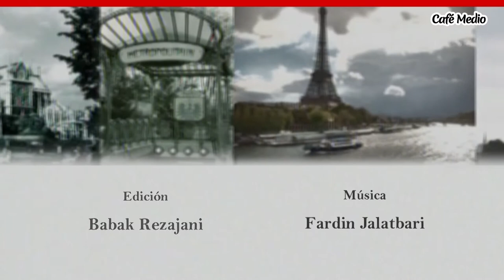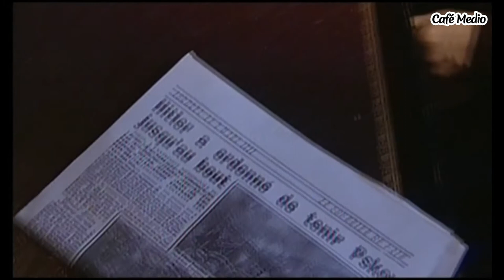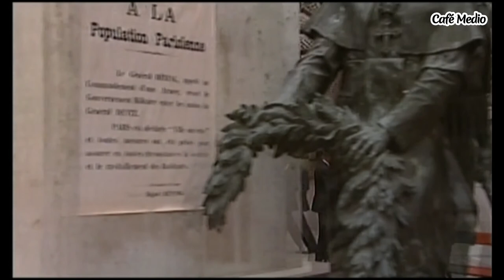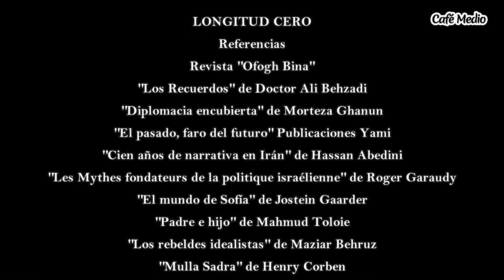Longitud Cero - Episodio 11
La serie narra la historia de un joven estudiante llamado Habib Parsa que viaja a Francia para estudiar filosofía, justo en la víspera del inicio de la Segunda Guerra Mundial y la creación de Israel y la ocupación de los territorios palestinos.

En la Universidad Habib conoce a una chica judía llamada Sara, en principio debido a las diferencias ideológicas, los dos forman una especie de enemistad que poco a poco se convierte en amor...

Cuando los nazis llegan a Paris la vida de Sara y su familia corre riesgo, Habib les ayuda a escapar a Irán, pero ahí tampoco están a salvo y los jóvenes enamorados no pueden estar juntos...

Año de publicacion: 2007

Starring:
Shahab Hosseini, Roya Teymourian, Massoud Raygan, Laia Zanganeh, Iraj Rad, Mostafa Abdollahi, Ateneh Faghih Nasiri, Ahmad Saatchian, Payam Dehkordi, Ramsin Kibriti, Abbas Shadruvan, Pir Daghar, Fadi Edward, Hasmik Tashjian, Natalie Matthew

Directora: Hassan Fathi
Productor: Hassan Beshkoufe
Autor: Hassan Fathi

Genre: Historia, Drama